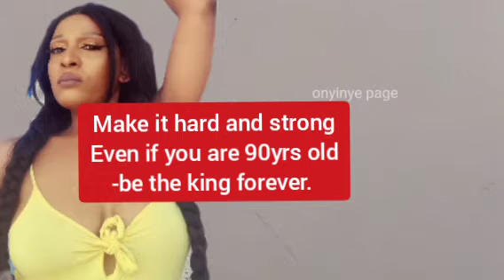MY HUSBAND WANT TO KILL ME WITH $3X { after taking this }tank me later